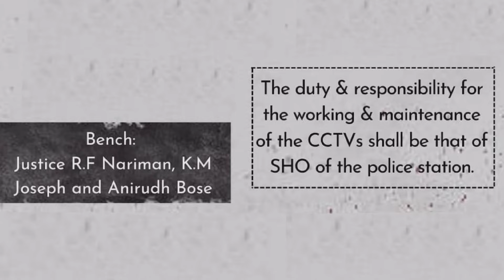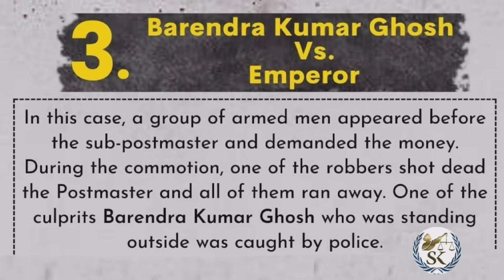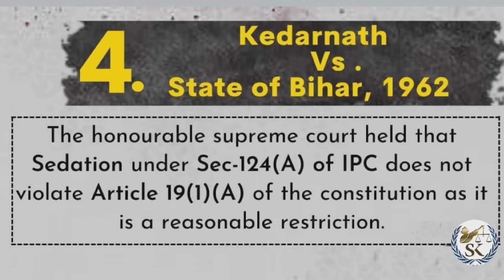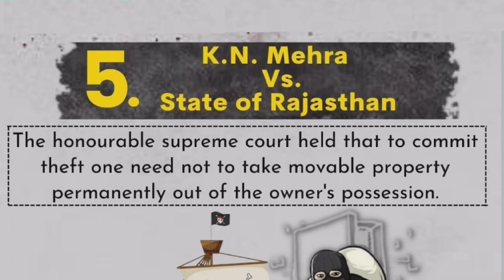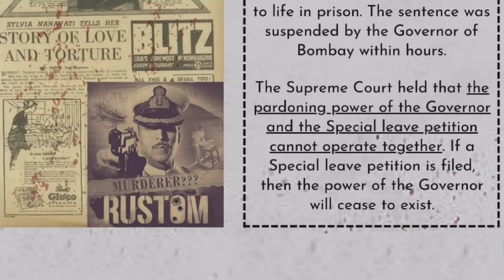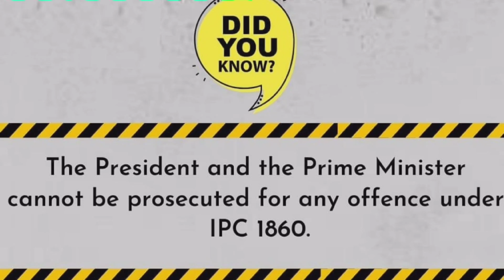6 Landmark Judgement on Indian Penal Code, 1860